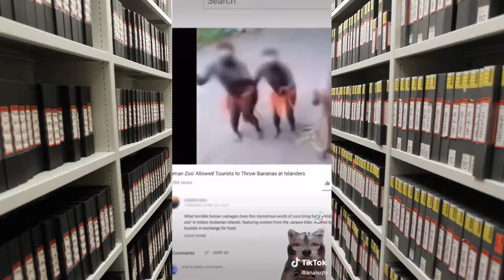Hashtags en TikTok culturaindigena (22-08-2021)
Video 1:
Autor: Atipak Christian
Descripción: PURIMUY 🎶
Audio: sonido original (Atipak Christian)

Video 2:
Autor: Nicolas Isaza
Descripción: Día internacional de los pueblos indígenas
Audio: sonido original (Nicolas Isaza)

Video 3:
Autor: inpimx
Descripción: Danza de los diablos. Cuajinicuilapa, Guerrero.
Audio: sonido original (inpimx)

Video 4:
Autor: CINDYCORDOVA
Descripción: Amo bailar cualquier música y más si es danza 💚culturaindigena
Audio: Italianomasicuna (Trencito de los Andes)

Video 5:
Autor: Pedro Ganan
Descripción
Audio: sonido original (Pedro Ganan)

Video 6:
Autor: Anais Patiño
Descripción: Reply to @mamyphoenix
Audio: original sound (Anais Patiño)

Video 7:
Autor: Juliss_Toaquiza01
Descripción: Visitanos!! No te pierdas de los nuevos modelos visteté hermosa ❤👌 panzaleowarmi culturaindigena parati delencorazoncitos🥺🌻
Audio: Original Sound (Unknown)